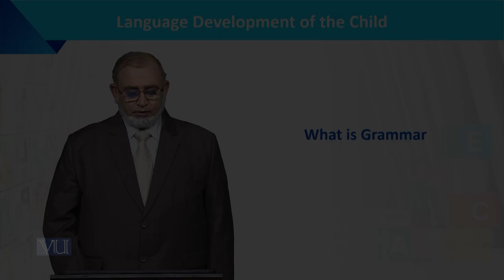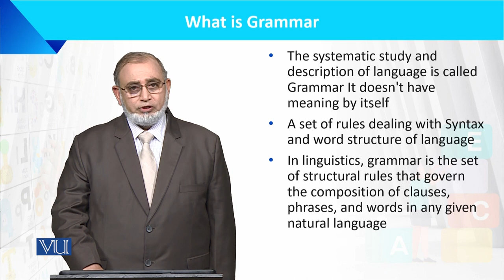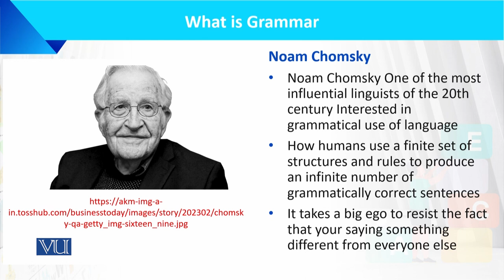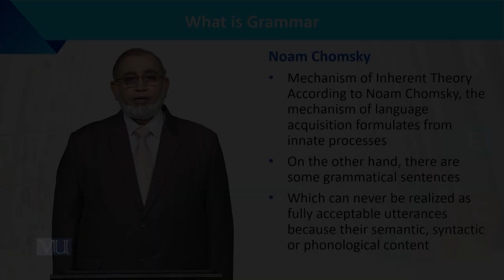What is Grammar | Language Development of the Child | ECE201_Topic012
Topic012: What is Grammar
by Dr. Muhammad Iqbal